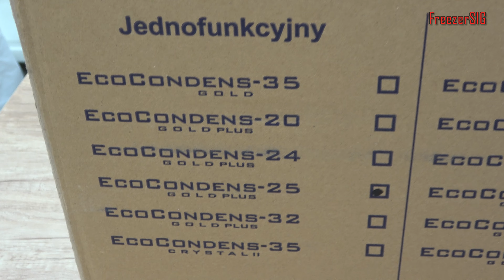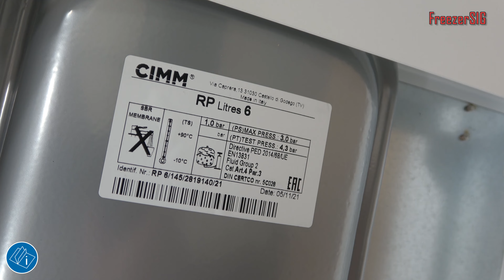Piec centralnego ogrzewania. Kocioł Termet EcoCondens Gold Plus 25 kW Unboxing.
Większość domów jest ogrzewana przy pomocy systemu centralnym ogrzewaniem. Sercem każdego układu centralnego ogrzewania jest piec. Piec może być zasilany różnego rodzaju paliwem. W tym filmie pokarzę wam mój nowy piec centralnego ogrzewania. Jest to piec opalany gazem.

Spis treści:
00:00 Wstęp
02:02 Góra pieca.
04:07 Dolna część pieca.
06:24 Wnętrze sekcji z palnikiem.
10:14 Tył pieca.

Producent: TERMET
Produkt: EcoCondens Gold Plus 25 jednofunkcyjny.